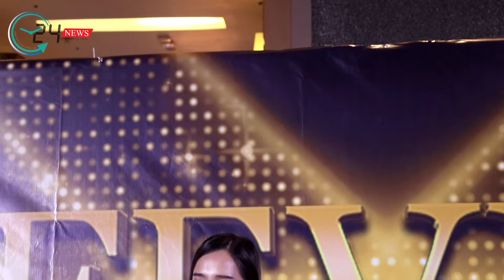TP SUNSCREEN นวัตกรรมกันแดดเจลใส ตอบโจทย์ทุกผิว คว้ารางวัลสุดฟีเวอร์ “FEVER Awards 2020”